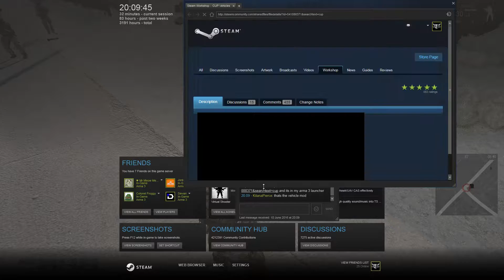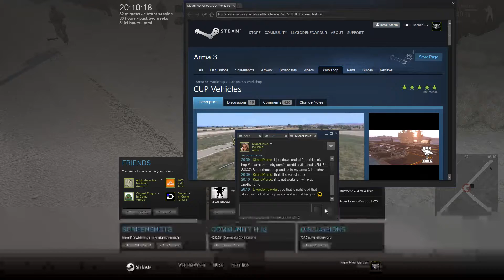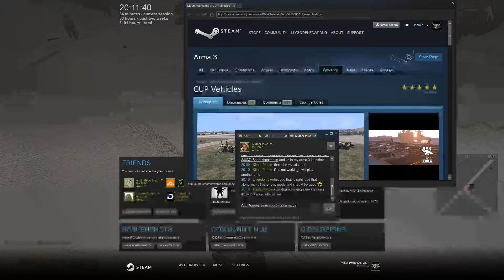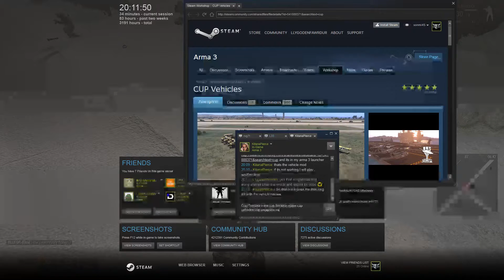Arma 3 UKGZ Operation Catch The Fire Co-Op Mission Takistan Pt.1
Mods Used:
CUP Terrains Core
CUP Terrains Maps
CUP Units
CUP Vehicles
CUP Weapons
CBA

Game: ArmA III
Author: Llygodenfawrdur